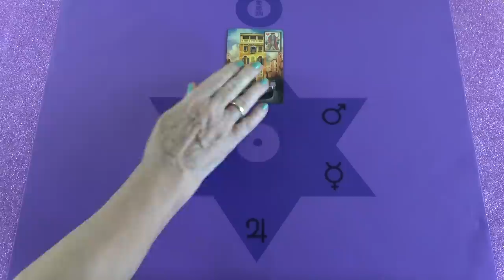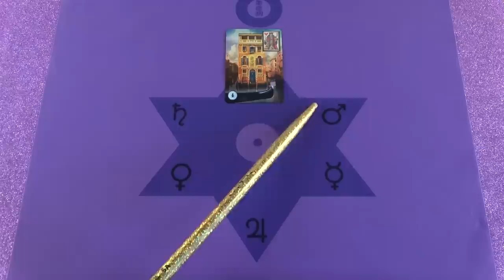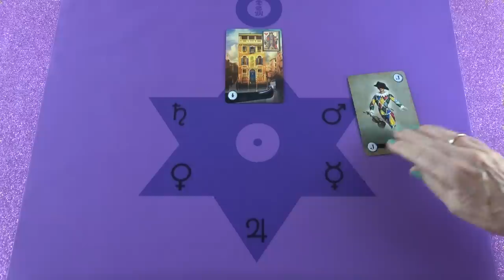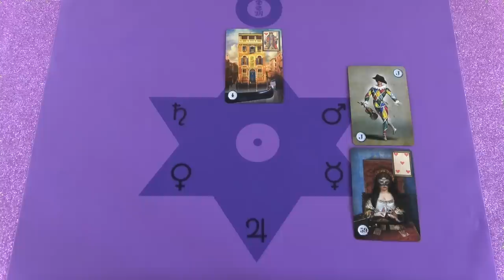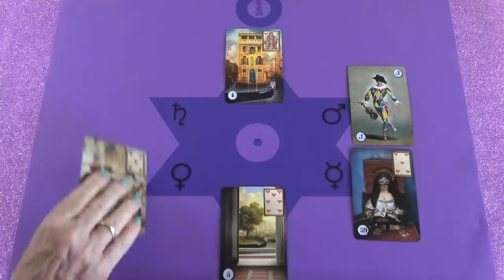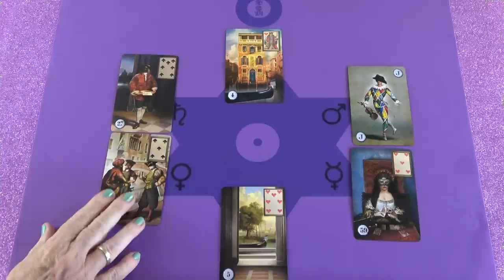A jósnő üzenete: Egy fontos hírt kapsz❣ikerláng